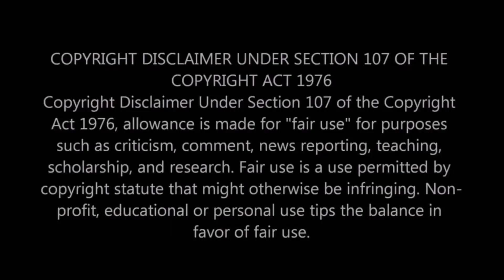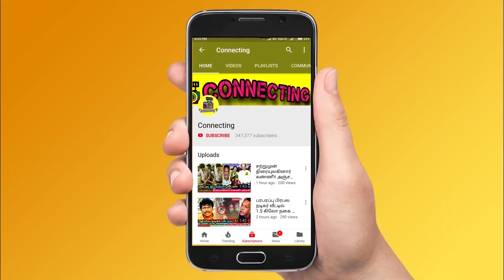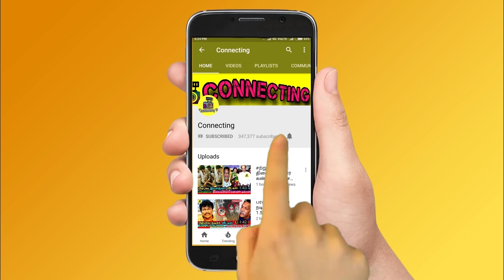Attakathi Dinesh க்கு ஏற்பட்ட துயர சம்பவம் ? கதறி துடித்த Vijay Sethupathi ! MasterChef Tamil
Attakathi Dinesh க்கு ஏற்பட்ட துயர சம்பவம் ? கதறி துடித்த Vijay Sethupathi ! MasterChef Tamil ! sun tv ! சற்றுமுன் Actor Sivakarthikeyan -க்கு ஏற்பட்ட பரிதாபம்! கதறிய ரசிகர்கள்! Nayanthara joins with Mohan Raja again ! Super Singer -ல நான் வர மாட்டேன்! கதறிய Benny Dayal! கலாய்த்த ரசிகர்கள்! Sridhar Sena performance in Super Singer 8 ! Sridhar sena mesmerising performance ! Benny dayal eliminate sridhar sena ! Super singer 8 latest promo ! Super singer vijay tv emotional moments ! surper vijay tv funny moments with ma ka pa anand and priyanka despande! Vijay tv super singer latest episode ! Vijay tv super singer grand finale ! roja serial today episode ! roja serial today romo ! bharathi kannamma today full episode ! bharathi kannamma today promo! Nila serial today promo ! Sun tv serial controversies ! Sun tv controversy ! Vijay tv latest update on bigg boss 5  ! Nila serial today ! Roja serial sibbu surya marriage ! chithi 2 today full episode ! chithi 2 today promo ! pandavar illam today full episode ! pandavar illam today promo ! poove unakaga serial today full episode ! vanathai pola today full episode ! sun tv serials ! vijay tv serials ! dmk ! mk stalin ! thalapathy vijay ! thala ajith ! thalapathy 65 ! thalapathy 66 ! valimai update ! tamil nadu political news ! cook with comali 3 ! bigg boss 5 tamil ! dancing rose !

Latest kollywood news: sivakarthikeyan is now in debt of 84 crores in producing film says senior artist of tamil cinema chitra lakshmanan

Nayanthara is about to join with lucifer remake in telugu with mohan raja the director who directs thani oruvan and velaikaran

Nayanthara netrikann is now streaming in disney+ hotstar

Benny dayal emotional on reply he is getting after judgement on sridhar sena

Sridhar sena mesmerising performance in super singer 8, benny dayal reacting to the message he is getting post judgement of sridhar sena in super singer 8

Benny dayal latest photos gone viral ! Benny dayal latest hit songs from ar rahman

Famous Cricketer Dhoni meets Thalapathy Vijay in Beast Shooting spot !

Thala Ajith recent rifle shooting photos gone viral !

Valimai update is given by Venkat prabhu second single for maanadu and valimai is going to out soon